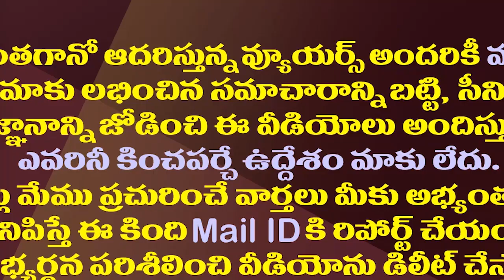అప్పుడు 23 మంది.. ఇప్పుడు నలుగురు.. మళ్ళీ తప్పు చేసిన చంద్రబాబు..! || Chandrababu Big Mistakes